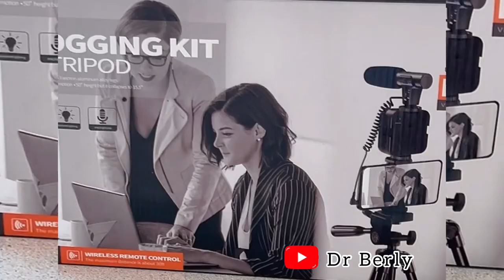Unboxing the New Month: What's Inside?